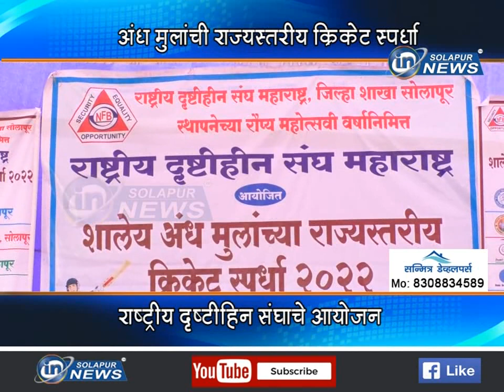अंध मुलांची राज्यस्तरीय क्रिकेट स्पर्धा... राष्ट्रीय दृष्टीहीन संघाचे आयोजन.. | ANDH CRICKET SPARDHA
अंध मुलांची राज्यस्तरीय क्रिकेट स्पर्धा... राष्ट्रीय दृष्टीहीन संघाचे आयोजन...